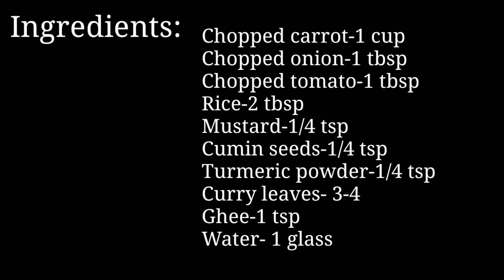Carrot Rice Khichdi|| Healthy Food Recipe for 12M+ Babies and Toddlers, Kids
Mamma's Diary channel created by the share personal experience with it's audience, Carrot Rice Khichdi Recipe, Healthy Food Recipe for babies, Toddlers and Kids.

Ingredients:
Chopped carrot-1 cup
Chopped onion-1 tbsp
Chopped tomato-1 tbsp
Rice-2 tbsp
Mustard-1/4 tsp